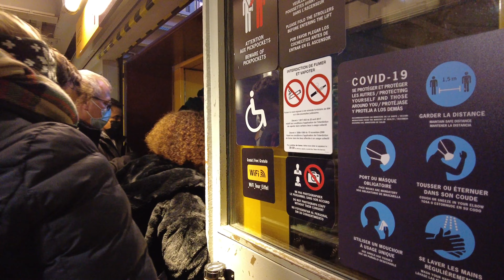KING VLOG | WEEK IN PARIS | EIFFEL TOWER | MUSEE DU LOUVRE | VERSAILLES | 2021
THESE ARE THE HIGHLIGHTS OF MY ONE WEEK IN PARIS.